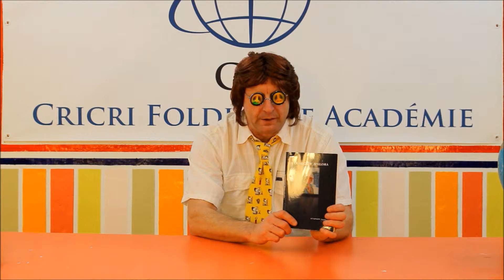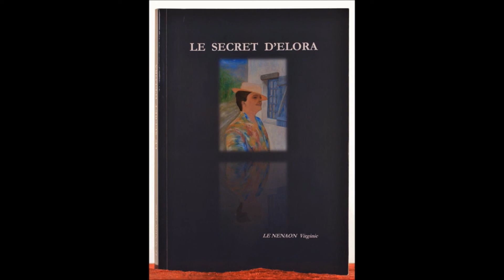Loustik présente LE SECRET D'ELORA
Virginie LE NENAON est l'auteur d'un premier roman : LE SECRET D'ELORA. Avant de la recevoir sur le plateau de la Cricri Foldingue Académie dans sa rubrique culturelle, Loustik nous offre une première présentation de ce premier roman remarquable.